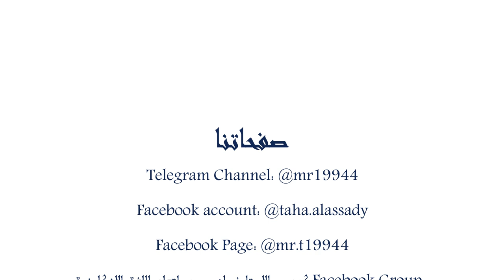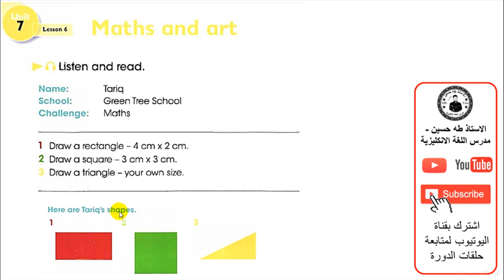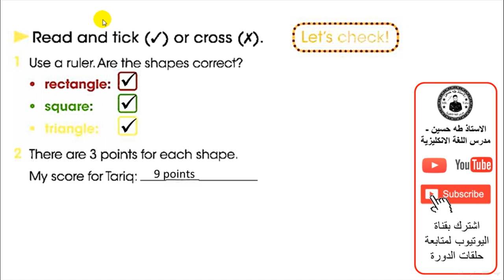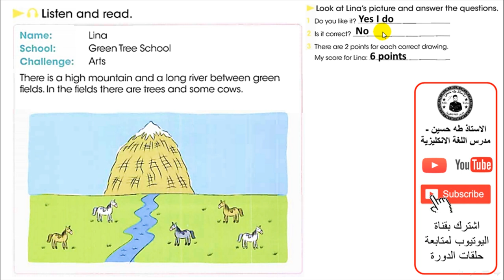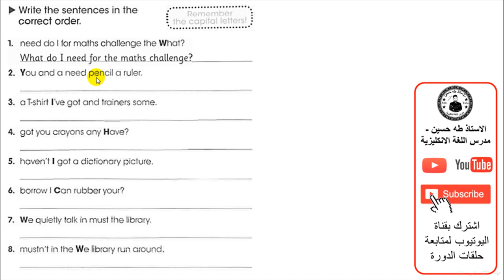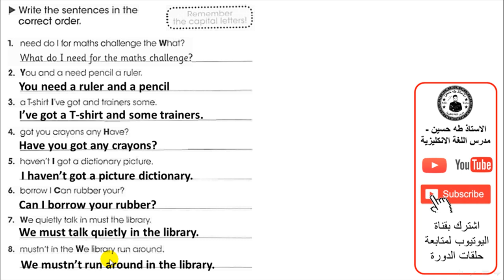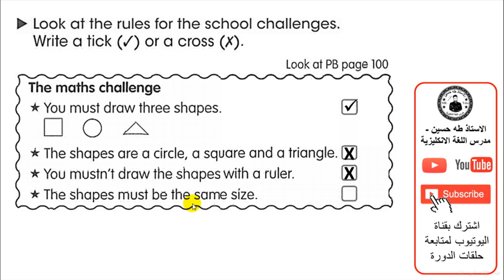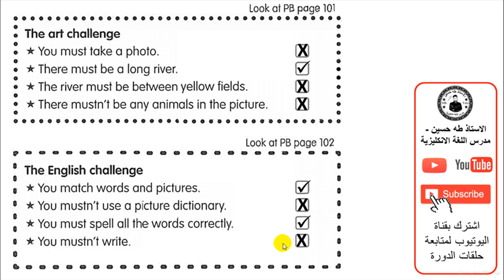الرابع ابتدائي/ اليونت السابع الدرس السادس/ الرياضيات والفنية/ الاستاذ طه حسين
شرح اليونت السابع / الدرس السادس/ الرياضيات والفنية/   للصف الرابع ابتدائي + حل كتاب النشاط+  نماذج امثلة وصيغ اسئلة  للموضوع/ الاستاذ طه حسين.